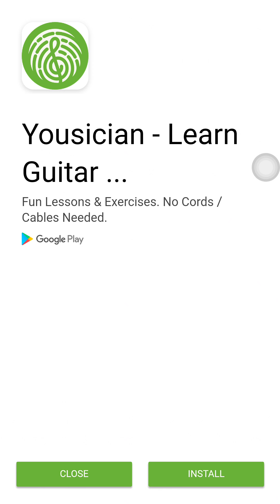Sky Force Reloaded, Stage 09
Android Game